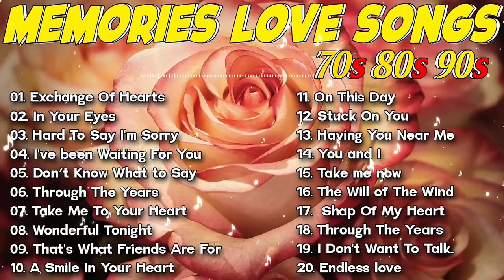GREATEST LOVE SONG - Love Songs Of The 70s, 80s, 90s - Best Love Songs Ever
This is Romantic Melodies Youtube channel
We are a company that develops music on YouTube.
Looking forward to collaborating with talented artists
✅  This video is licensed directly from the artist and special rights holder to broadcast its musical works worldwide.
✅  All songs in Romantic Melodies' are legally licensed and protected.